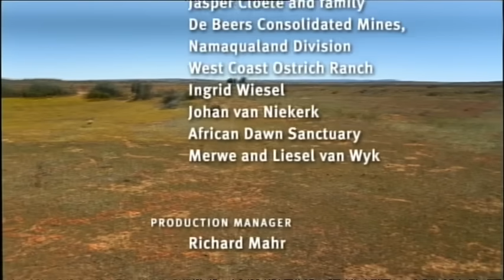Namaqualand - Africa's Desert Garden - Go Wild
Namaqualand - the setting for an annual wildlife fairytale. Every year in the narrow window between the cold wet winter and scorchingly-hot, dry summer, flowers of all description bloom in carpets of colours unimaginable, insects of equal diversity pollinate and predate, and everything form meerkats to ostriches breed. This film chronicles the magical transformation of a landscape - from the fantasy of fields of flowers to the harsh realities of a desert, and back again and uses a gang of meerkats and a group of ostriches as main characters who develop during the seasonal changes.